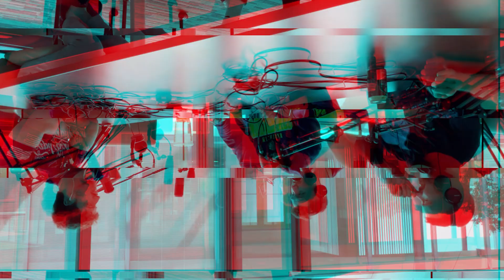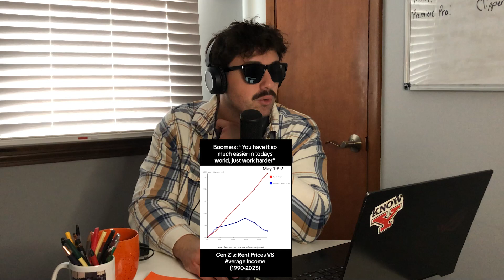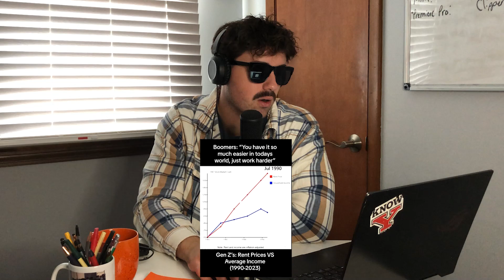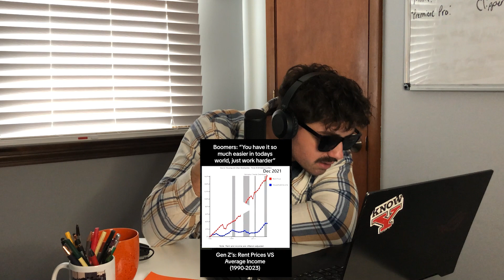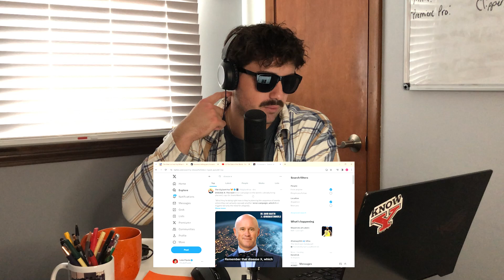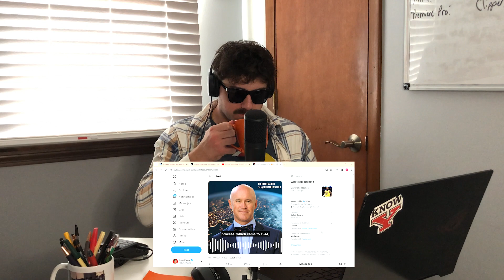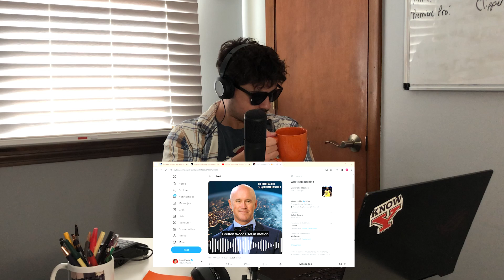The Baby Boomers Have Failed Us.. | The Luke Pipala Show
Another episode from everyone's favorite porno mustache owner! In this episode I covered the hypocrisy of the baby boomer generation and how extremely out of touch with society they really are, including obnoxious baby boomer Joy Behar. I also talked about Rob Gronkowski being tired of seeing Taylor Swift covered around the NFL, Trump winning the Iowa Caucus, and the World Economic Forum planning our demise while we don't even know it!